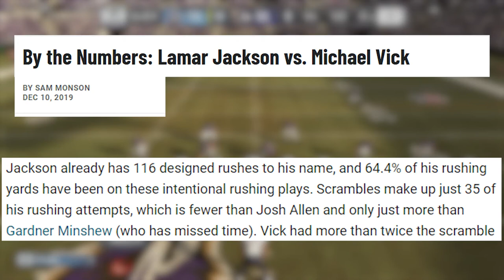Why A Running QB Will NEVER Work in the NFL... UNLESS...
The Baltimore Ravens' shock loss to the Tennessee Titans in the 2020 playoffs served as a wakeup call to everyone who thought Lamar Jackson's offense was going to run through the entire NFL. But did the Titans expose the fatal flaw of all running quarterbacks in the NFL? Let's discuss...